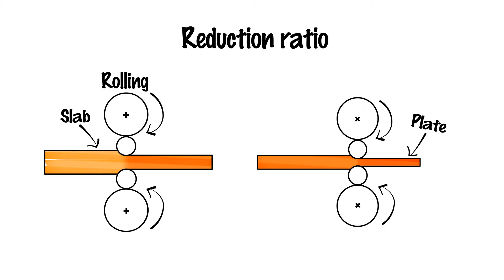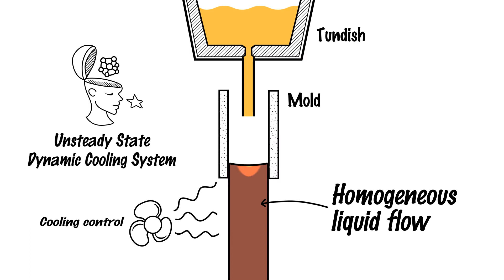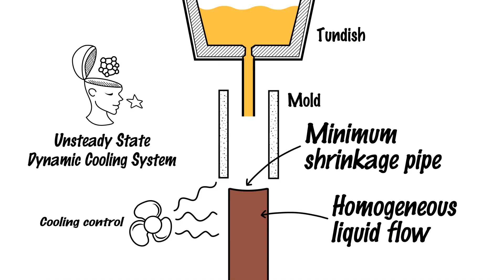[POSCO Product] POSCO Mega Caster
POSCO Mega Caster combines the advantages of continuous casting and ingot casting.

This new casting machine developed by POSCO produces the world's largest 700mm thick slabs.